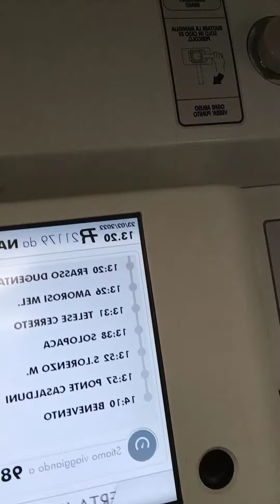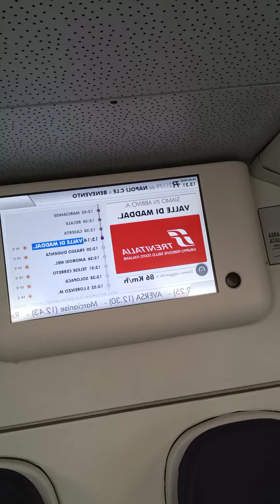Sobrino: Llegando a Benevento.... Las aventuras del Tío Hacha y Machete!